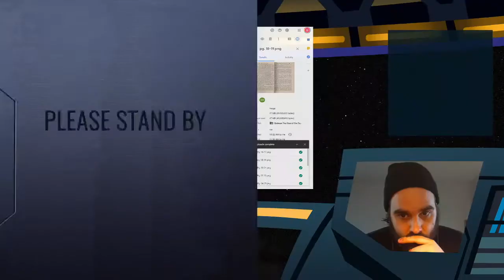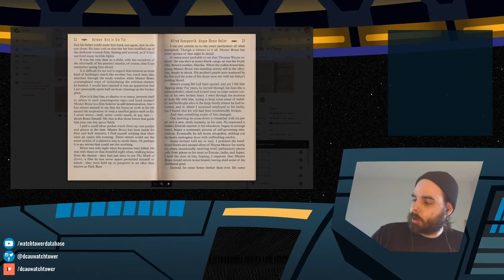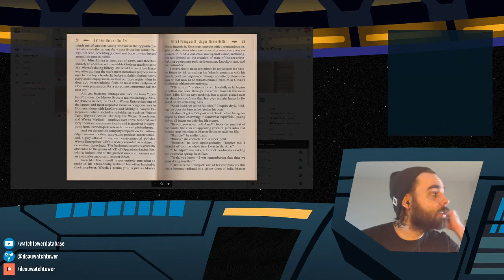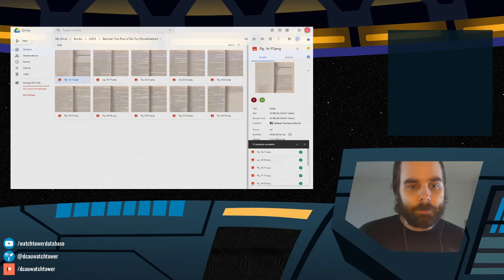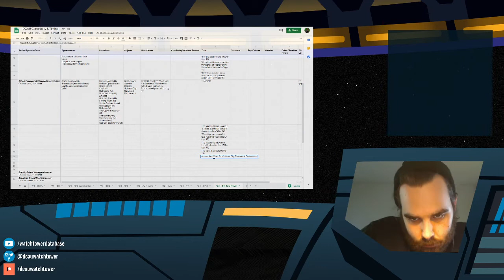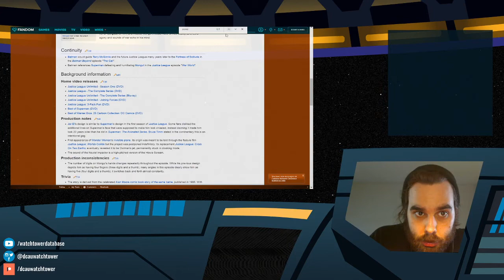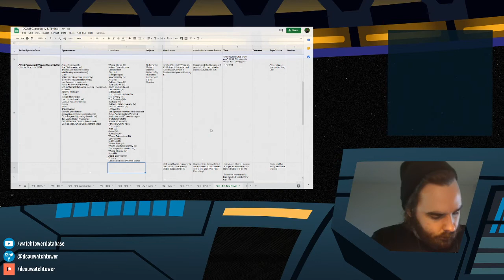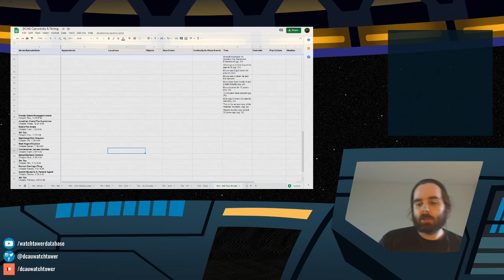BATMAN: RISE OF SIN TZU - The Official Novelization - Chapter 1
Read-through and canonicity breakdown of the "Batman: Rise of Sin Tzu" official novelization!

This week: Chapter 1